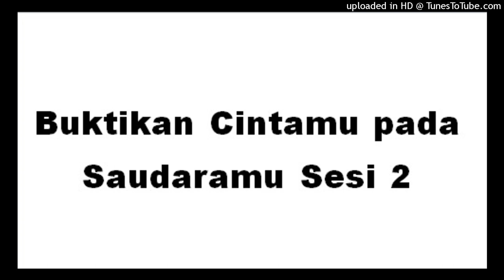Buktikan Cintamu pada Saudaramu Sesi 2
"Buktikan cintamu pada saudaramu" adalah perintah mulia yang mengingatkan kita untuk menjaga hubungan baik dan menunjukkan kasih sayang kepada sesama. Dalam Islam, cinta kepada saudara adalah salah satu cerminan dari iman, sebagaimana disebutkan dalam hadis Nabi ﷺ:

"Tidaklah beriman salah seorang di antara kalian hingga dia mencintai untuk saudaranya apa yang dia cintai untuk dirinya sendiri."
(HR. Bukhari dan Muslim)

Cara Membuktikan Cinta kepada Saudara:
Mendoakan Kebaikan
Tunjukkan cinta dengan mendoakan saudaramu, baik saat dia mengetahuinya maupun tidak. Doa adalah bentuk cinta yang tulus.

Membantu dalam Kebutuhan
Jika saudaramu membutuhkan bantuan, baik materi, tenaga, atau nasihat, jadilah yang pertama menolong. Ini mencerminkan kepedulian nyata.

Memberi Maaf
Ketika ada kesalahan, maafkan dengan lapang dada. Memaafkan adalah wujud cinta yang penuh keikhlasan.

Menjaga Kehormatan
Jangan menjelekkan atau membuka aib saudaramu, baik di hadapannya maupun di belakangnya. Jaga nama baiknya seperti menjaga nama baikmu sendiri.

Memberi Nasihat dengan Lembut
Jika saudaramu melakukan kesalahan, berikan nasihat dengan cara yang baik dan penuh kasih, tanpa merendahkannya.

Menghibur di Saat Sulit
Temani saudaramu ketika dia sedang menghadapi masalah. Kehadiranmu bisa menjadi sumber kekuatan dan dukungan baginya.

Berbagi Kebahagiaan
Rayakan kebahagiaannya seolah-olah itu kebahagiaanmu sendiri. Ini menunjukkan bahwa kamu benar-benar peduli padanya.

Cinta kepada Saudara adalah Investasi Akhirat
Cinta yang kita tunjukkan kepada saudara di dunia akan menjadi amal kebaikan di akhirat. Nabi ﷺ bersabda:

"Barang siapa meringankan kesulitan seorang mukmin di dunia, Allah akan meringankan kesulitannya di akhirat."
(HR. Muslim)

Tunjukkan cintamu dengan tindakan nyata, karena cinta itu tidak hanya diucapkan, tetapi juga dirasakan! 😊